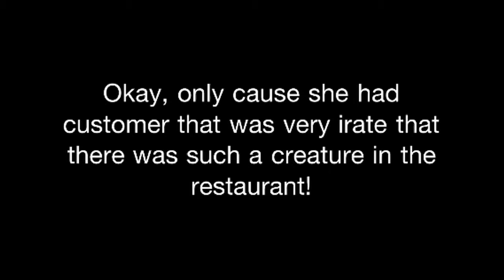Butterfly Resurrection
After being caught, we all thought it had made a untimely demise, despite the air holes chopped into the take-out container it was held in. Okay, looking back, maybe we shouldn't have stabbed the container repeatedly with a knife to make said holes while the butterfly was in it...